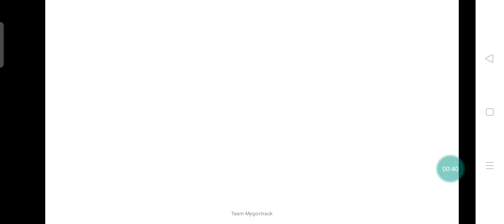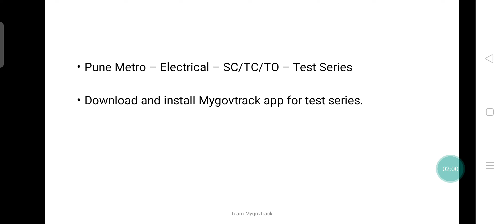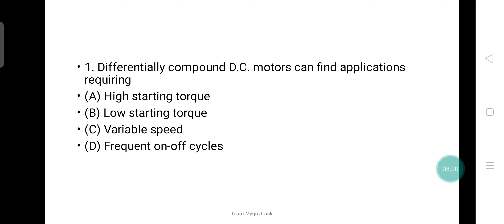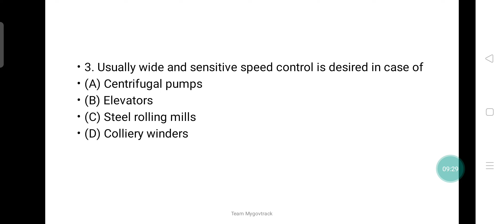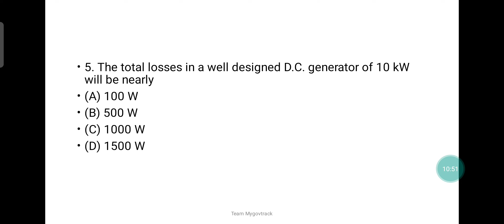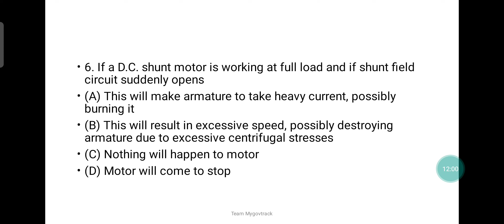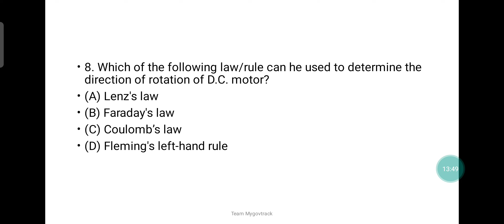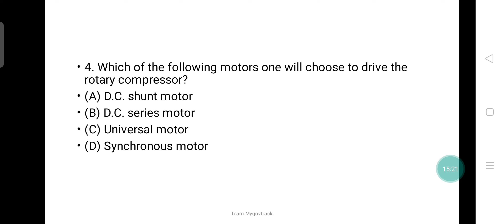Pune Metro SC/TO/TC & MAHATRANSCO | IMP MCQ's | DC Motor -8| Mygovtrack